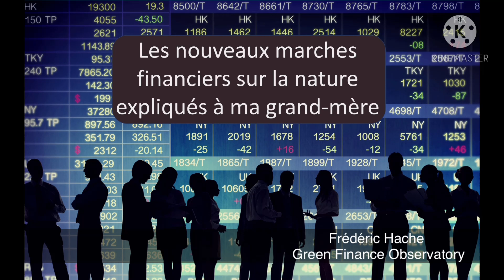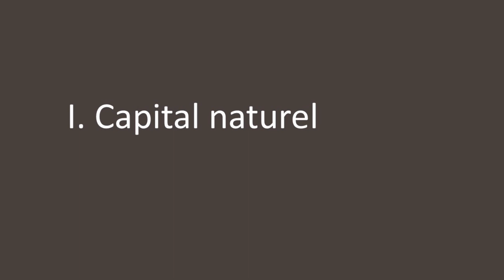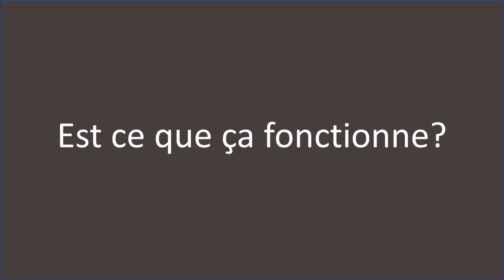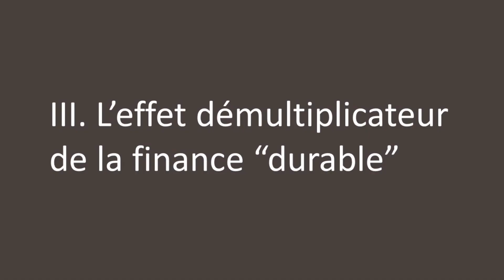Les nouveaux marchés financiers sur la nature expliqués à ma grand mère - frédéric Hache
Cette vidéo est un résumé des rapports ci dessous
- 50 shades of green part II: the fallacy of environmental markets
- 50 shades of green part III: sustainable finance 2.0